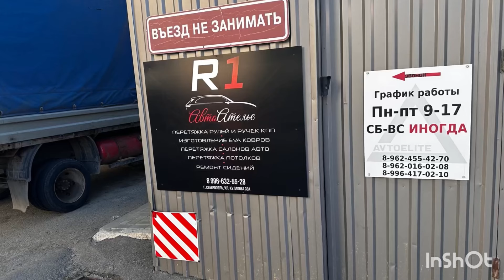Интервью с владельцем авто ателье. Ответ на вопрос х.ли делать после ЭВА ковриков.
ссылка на ютуб канал Романа